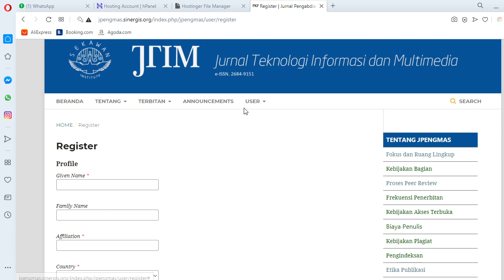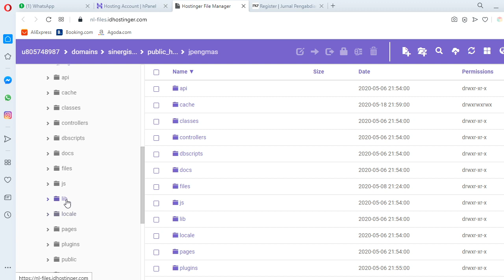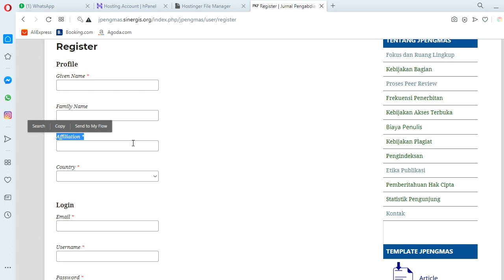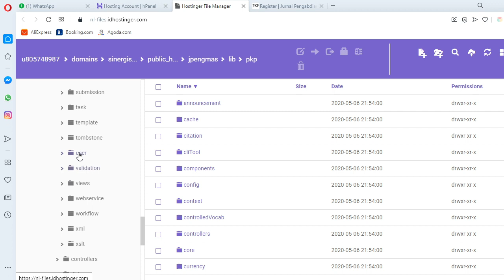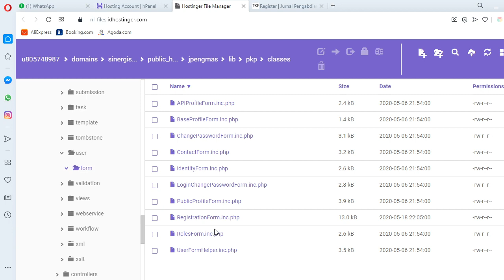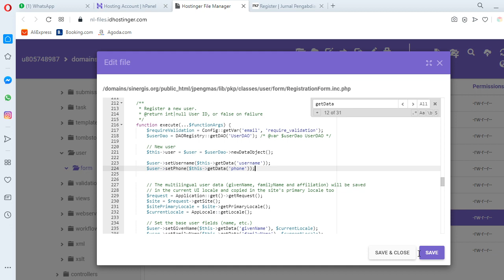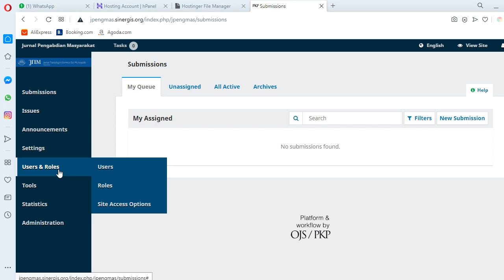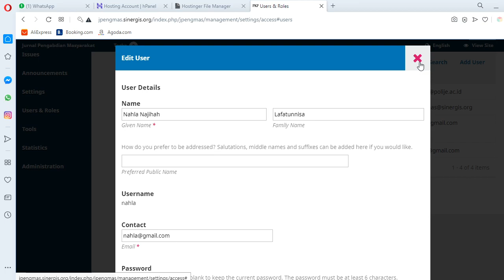Seri Belajar OJS# Part 9 - Menambahkan No Telepon pada Form Register OJS 3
Membahas tentang cara menambahkan No Telpon pada Form Register OJS 3